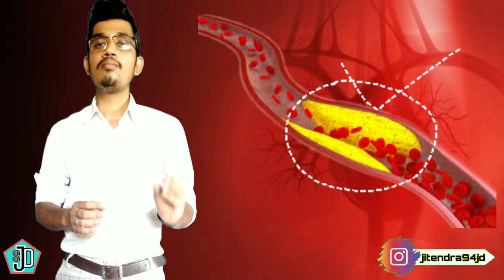how to prevent heart attack? | Heart Attack In Hindi | दिल का दौरा | Dil Ka Daura | MI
Hii friends
In this video I explained about heart attack. What are the sign and symptoms of heart attack.
And also described about the treatment of heart attack.
I explained about the care for heart attack.
Heart attack also called as myocardial infractions.

Here is the link of
How to control blood pressure

How to control diabetes mellitus

If any doubt you can  message me in comment box